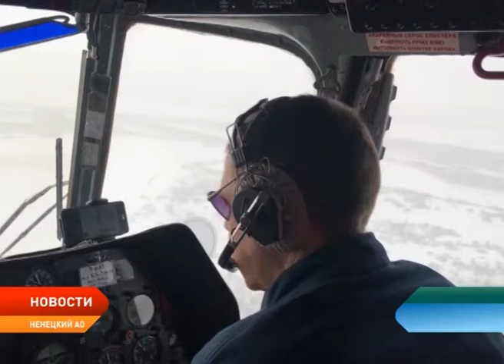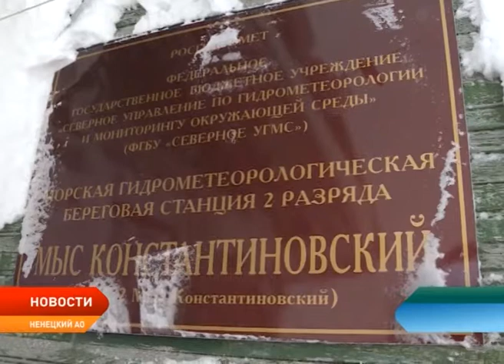В Ненецком округе проходит досрочное голосование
До выборов президента России остается пять дней. До 18 марта свой выбор делают те, кто по разным причинам находится вдали от избирательных участков. За полярным кругом проходит досрочное голосование. Члены избиркома начали работу в труднодоступных районах Ненецкого округа. В выходные свой гражданский долг смогли исполнить метеорологи и оленеводы.